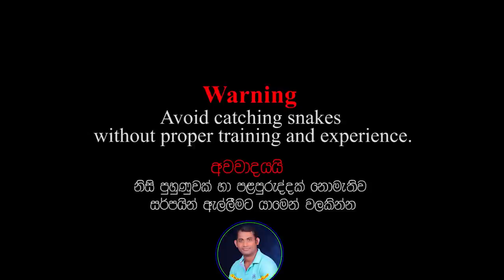"End of life"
"End of life" - Snakes Guardian